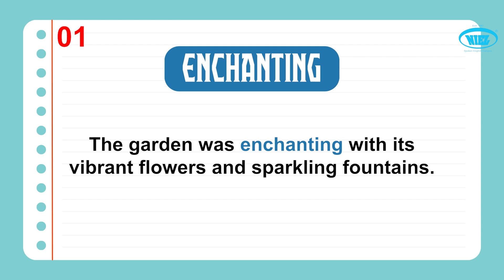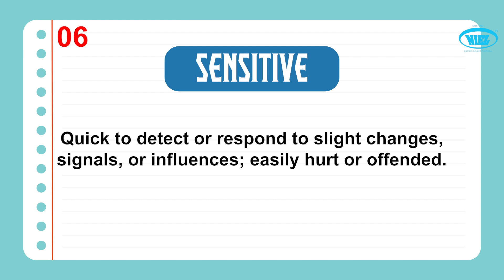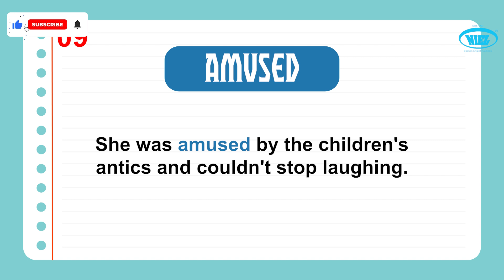Discover the Meanings and Examples of These Fascinating Adjectives!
In this video, we dive into the world of adjectives, exploring some of the most interesting and unique ones in the English language. Whether you're a language enthusiast, a student, or just someone looking to expand your vocabulary, this video is perfect for you!

- The meanings of captivating adjectives such as "serendipitous," "quixotic," "ephemeral," and more.
- Real-life examples to help you understand and use these adjectives in your everyday conversations.
- Fun facts and the origins of these adjectives that make them so fascinating.

📚 **Why Adjectives Matter:**
Adjectives add color and depth to our language, allowing us to express our thoughts and emotions more vividly. By learning these intriguing adjectives, you'll be able to describe people, places, and experiences with greater precision and flair.

Feel free to adjust the description to better fit your style and channel's tone!